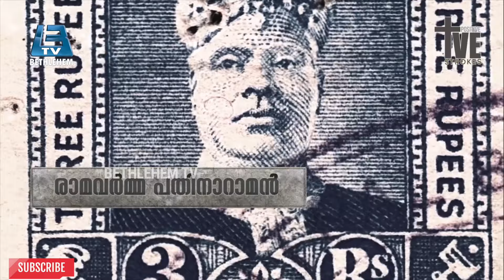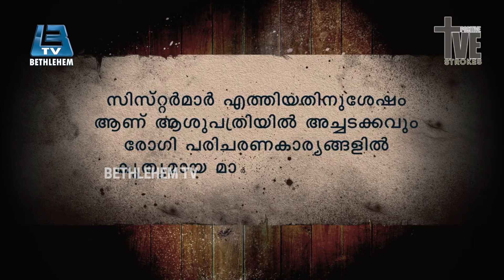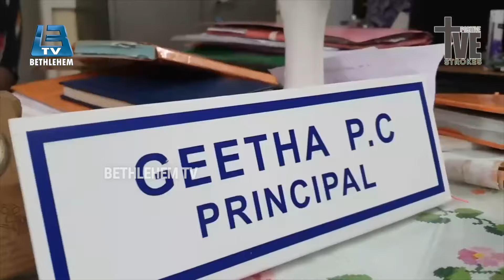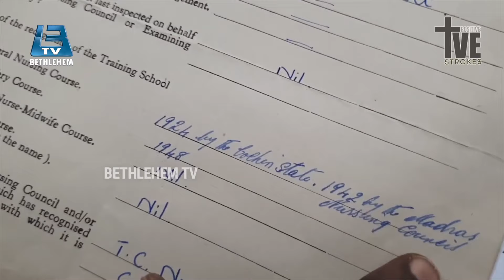ഇന്ന് മെയ് 12 ആഗോള നഴ്സസ് ദിനം | നഴ്‌സുമാർ സിസ്‌റ്റേഴ്‌സ് എന്ന് വിളിക്കപ്പെടുന്നതെ‌ന്തുകൊണ്ട്?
Topic - ഇന്ന് മെയ് 12 ആഗോള നഴ്സസ് ദിനം
നഴ്‌സുമാർ സിസ്‌റ്റേഴ്‌സ് എന്ന് വിളിക്കപ്പെടുന്നതെ‌ന്തുകൊണ്ട്?
Directed and Produced By Bethlehem TV